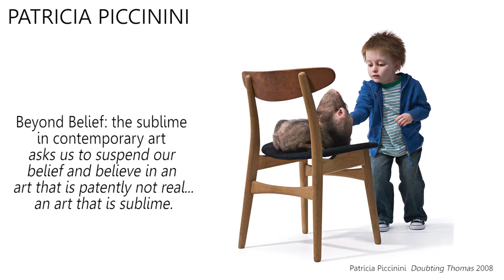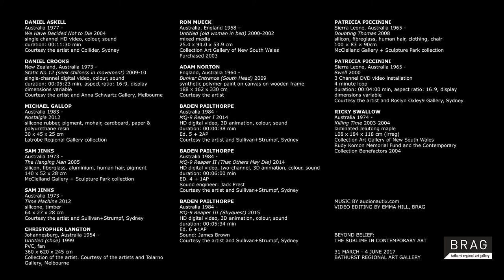Beyond Belief: the sublime in contemporary art Teaser Video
From the 17th century onwards there has been a recurring preoccupation with the idea of an art that inspires awe and wonder: the sublime. Historically associated with the natural landscape it remains to contemporary artists using elements of hyper realism, trompe l’oeil, scale, illogic and biology to reinvent the concept of the sublime for modern audiences.

Beyond Belief: the sublime in contemporary art includes 14 works by 10 artists; Daniel Askill, Daniel Crooks, Michael Gallop, Sam Jinks, Christopher Langton, Ron Mueck, Adam Norton, Baden Pailthorpe, Patricia Piccinini and Ricky Swallow.

Beyond Belief: the sublime in contemporary art will be on exhibition from Friday 31 March until Sunday 4 June 2017. The exhibition opens on Friday 31 March at 6pm.

A Bathurst Regional Art Gallery exhibition curated by Richard Perram OAM